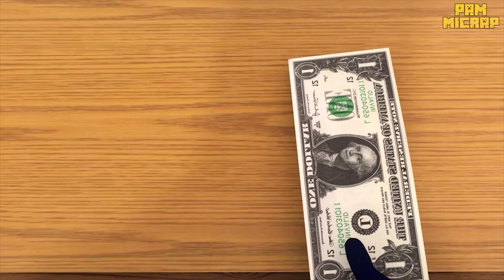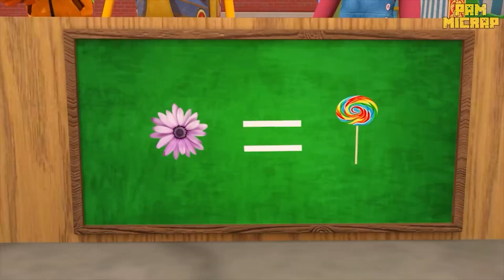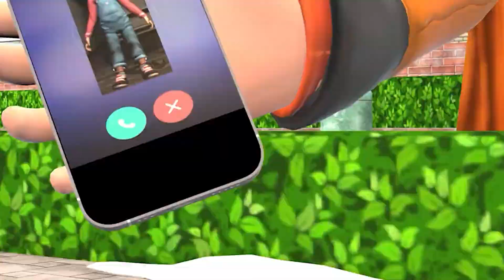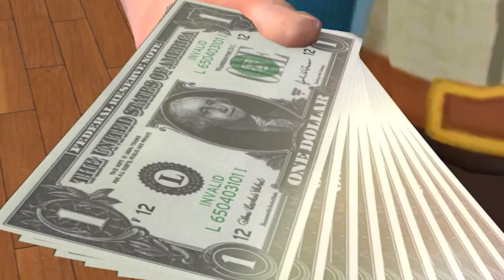What Will Happen When Miss.T Learns to Drive - Scary Teacher 3D Animation | MaxBlue